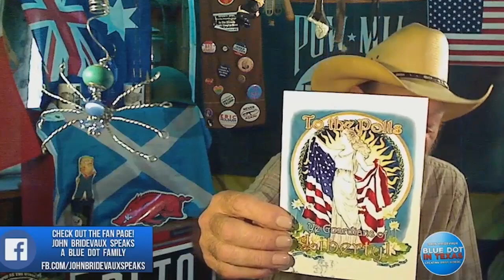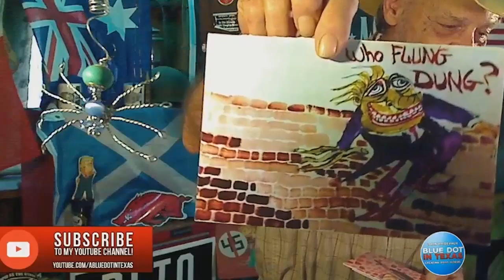Another Monday rant on Tuesday. Long lines and numbers. Ready for the SOTU.